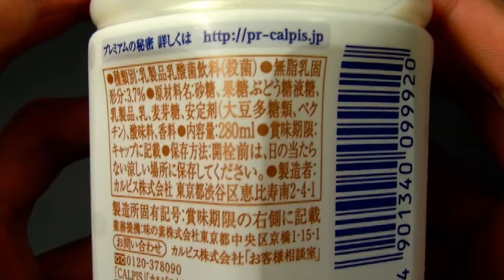THE PREMIUM CALPIS 280mlペットボトル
カルピスのTHE PREMIUM CALPIS（ザ・プレミアム カルピス）　280mlペットボトルです。濃厚なカルピスなので好き嫌いがわかれるかもしれませんが、わたしは好きです。